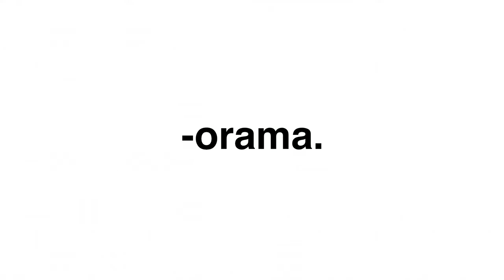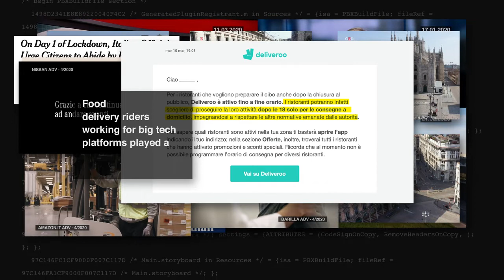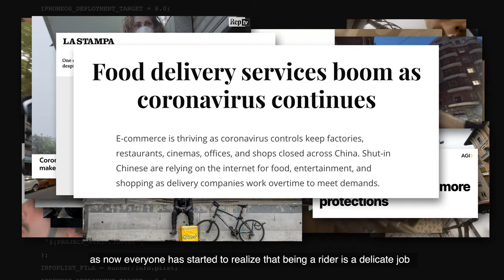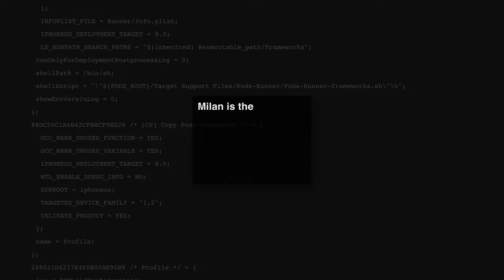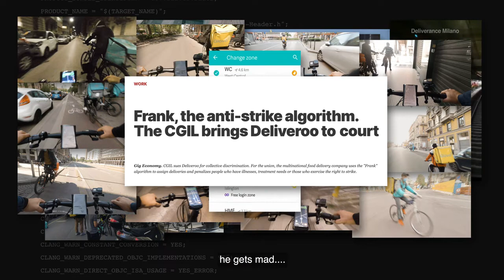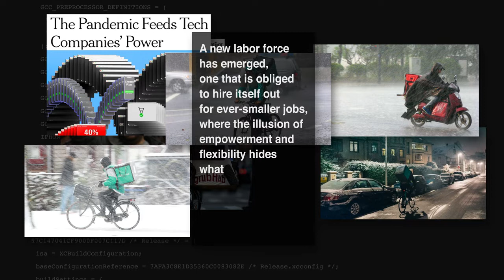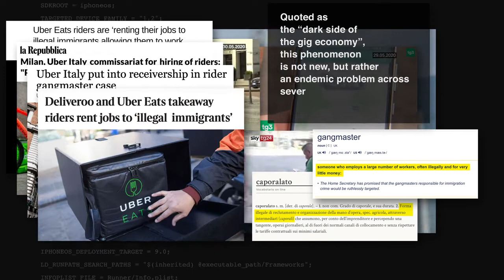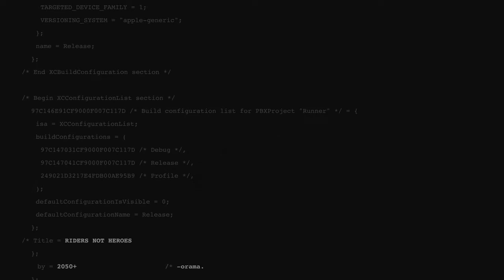RIDERS NOT HEROES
Directed by Davide Rapp, Ippolito Pestellini Laparelli
Riders Not Heroes is a short video essay that investigates the precarious conditions of food delivery riders in Milan. The 13’ video makes a strong case for riders as essential workers, lying at the intersection of platform capitalism, gig-labor, the refugee crises and COVID-19.
Davide Rapp (1980) is a video artist and director based in Milan. In 2014 he participated as a contributor in the 14th International Architecture Exhibition Biennale Venezia with “Elements”, a montage movie for the exhibition “Elements of Architecture”, by Rem Koolhaas / OMA. His movie montages and video-essays have been exhibited and screened at many international festivals and institutions.